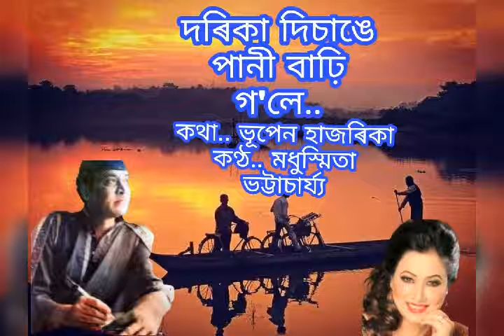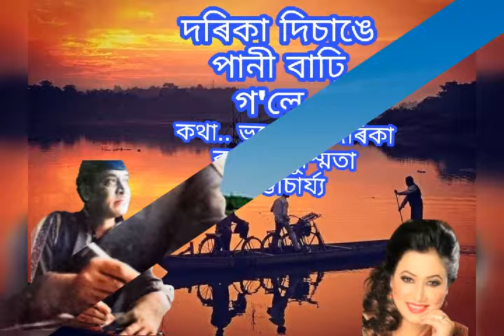Dorika Dichange... Madhusmita Bhattacharyya. Lyrics.. Dr Bhupen Hazarika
দৰিকা দিচাঙে পানী বাঢ়ি গ'লে
কণ্ঠ. মধুস্মিতা ভট্টাচাৰ্য্য
কথা. ড°ভূপেন হাজৰিকা